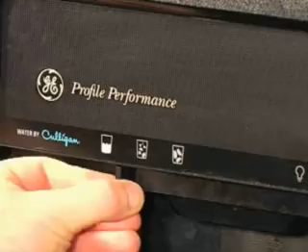Icemaker Woe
Comedic Commercial promoting favorite scotch